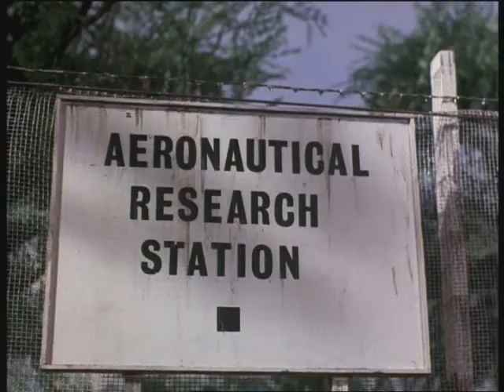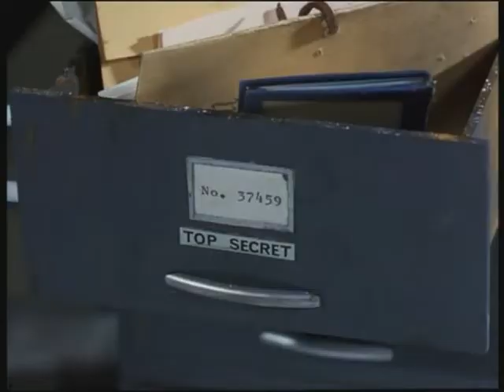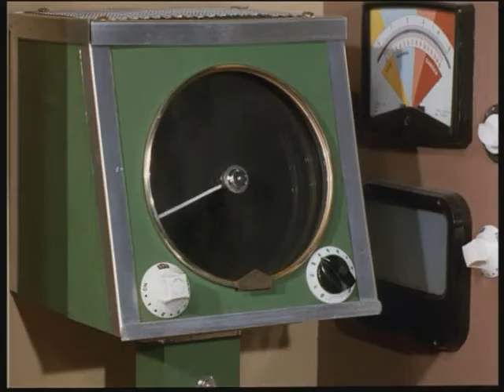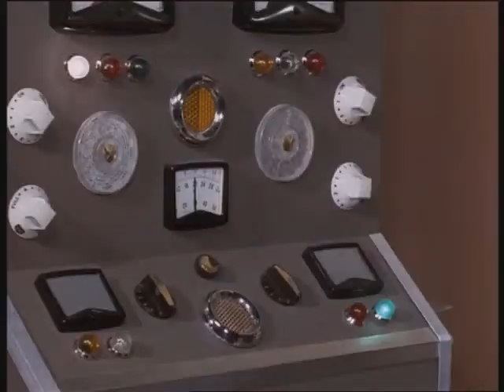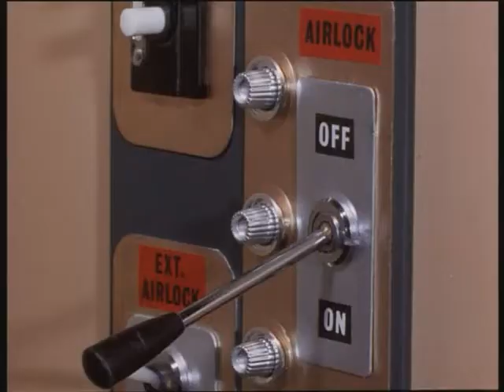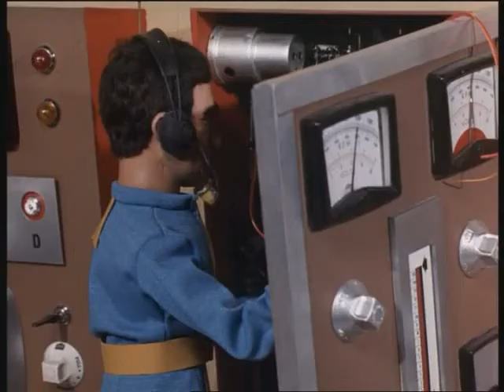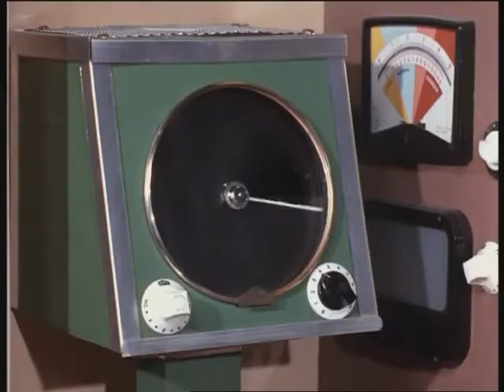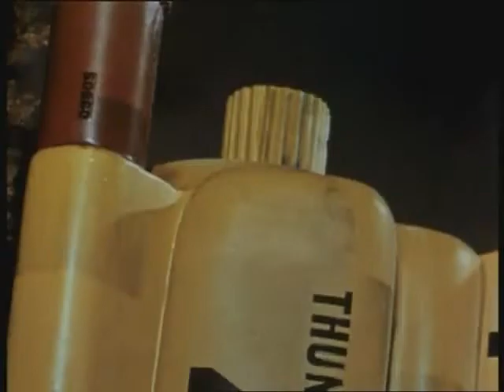Thunderbirds The Impostors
Written by Dennis Spooner
Directed by Desmond Saunders

The Impostors
An organisation posing as International Rescue fakes a rescue mission to steal confidential documents. With the world convinced that they're frauds - and the military actively searching for their hidden base - the real International Rescue is forced to suspend operations. Jeff Tracy alerts IR's worldwide network of field agents - including Lady Penelope and Parker - to help track down, and expose, the criminal impostors.

Cast
Jeff Tracy (Peter Dyneley)
Scott Tracy (Shane Rimmer)
Lady Penelope (Sylvia Anderson)
Virgil Tracy (David Holliday)
Alan Tracy (Matt Zimmerman)
Parker (David Graham)
Tin-Tin Kyrano (Christine Finn)
Gordon Tracy (David Graham)
John Tracy (Ray Barrett)
Captain Hanson (David Graham)
Fireflash Co-Pilot (Ray Barrett)
Eddie Kerr (Matt Zimmerman)
General Lambert (Ray Barrett)
Operator Wakefield (Matt Zimmerman)
Air Force Officer (Peter Dyneley)
Army Officer Jack (David Graham)
Colonel (Ray Barrett)
Elliot (David Graham)
Hale (Ray Barrett)
Jeremiah Tuttle (Peter Dyneley)
Ma Tuttle (Sylvia Anderson)
Impostor Jenkins (Ray Barrett)
Impostor Carela (David Graham)
Speed Merchant (Matt Zimmerman)
World TV Helijet Pilot (David Graham)
Search Control Operator (David Graham)
Fireflash Stewardess (Sylvia Anderson)